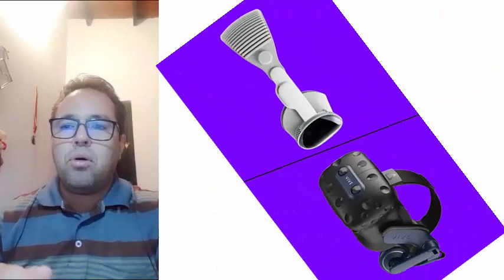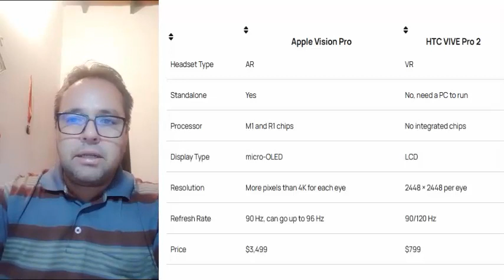Apple Vision Pro vs VIVE Pro 2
If you've ever considered the comparison between Vision Pro and VIVE Pro 2, here's what I'm going to explain. Apple Vision Pro and VIVE Pro 2 is exactly what you're looking for.

Apple Vision Pro is the manufacturer's first foray into wearable AR technology. The HTC Vive Pro 2 is the latest addition to the company's popular Pro series of headphones. The inevitable question arises: how do these two competitors compare? Apple Vision Pro and VIVE Pro 2, here's a breakdown of their features, capabilities, and intended uses to help you make an informed decision about which one is right for your needs. Apple Vision Pro vs VIVE Pro 2: Key specs and differences.

  Apple Vision Pro and HTC VIVE Pro 2 differ in technology and purpose. Vision Pro is a versatile AR space computer for a variety of computing tasks, while VIVE Pro 2 is a VR headset designed specifically for gaming.

With Vision Pro, you can browse the web with Safari, create to-do lists in Notes, participate in Messages conversations, join collaborative FaceTime sessions, and even watch movies and enjoy gaming experiences.

On the other hand, VIVE Pro 2 emphasizes gaming-focused technologies like high refresh rate and precise tracking, making it a great choice for gamers who want to immerse themselves in captivating virtual worlds.

Processor. Apple Vision Pro is equipped with two chips: M2 and R1. While the M2 chip runs the operating system and does all the calculations, the new R1 chip processes input from the camera, sensor, and microphone and delivers the image to the screen in just 12 milliseconds.

Unlike the Vision Pro, the HTC VIVE Pro isn't a standalone headset; It lacks an integrated processor or chipset. Instead, it acts as a VR system for PCs, relying on a VR-enabled computer for its operational needs.

screen and resolution. Apple Vision Pro features a stunning micro-OLED display with 23 million total dots, delivering resolutions greater than 4K per eye. AR headsets typically run at 90Hz, but can be boosted up to 96Hz.

VIVE Pro 2 features two low-resistance 5K RGB LCD displays with an impressive resolution of 2448 × 2448 pixels per eye. The VR headset offers a wide 120-degree field of view and a smooth 90Hz or 120Hz refresh rate.